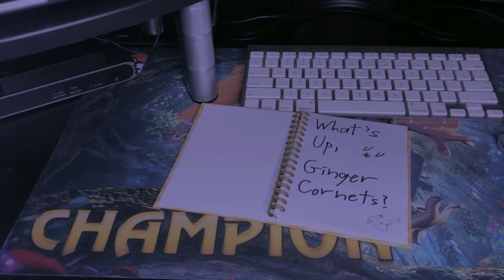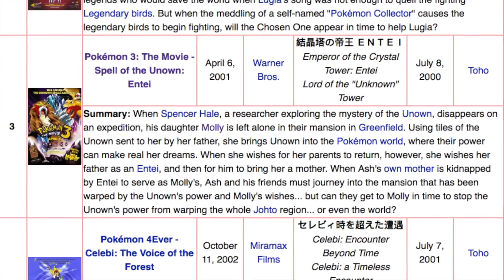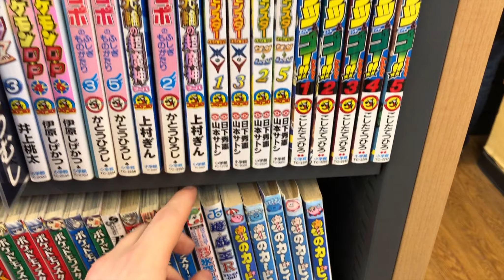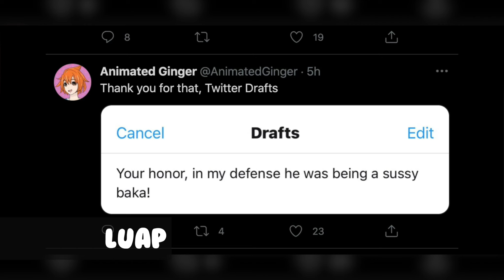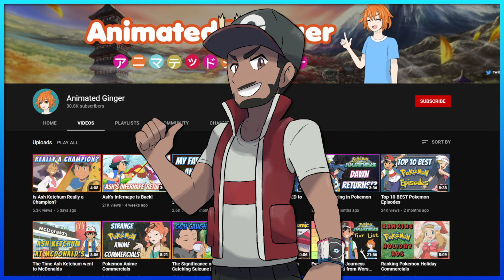Face Reveal! - Animated Ginger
Thank you all for the endless support! ^w^

Music Used is from Pokémon and Toradora!